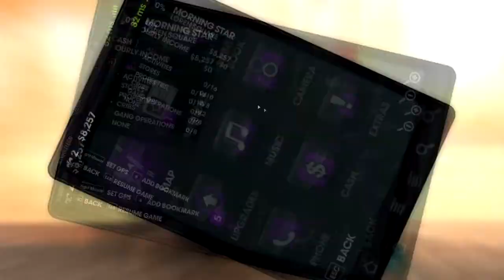Let's Play Saints Row the Third with Zaz and Cursey Part 7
Just Dickin' Around Man! And Cursey Being a Bitch. :3 (First Let's Play. Be nice!)